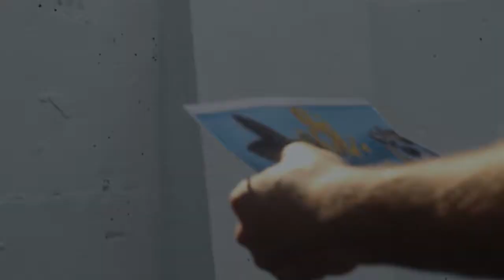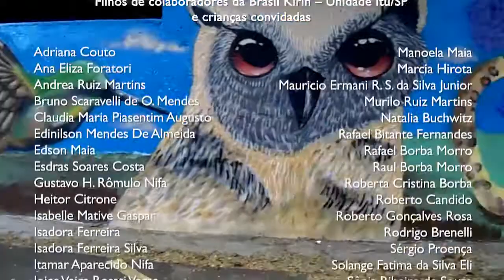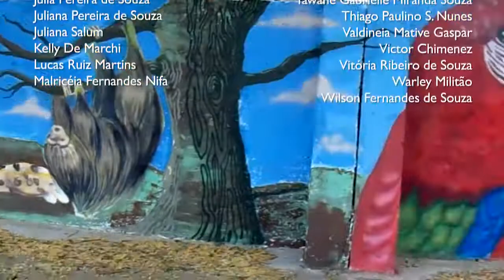Brincar de Colorir + SOS Mata Atlântica em Itú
Ação cultural sócio-educativa realizada pela Ponder70 para a ONG S.O.S. Mata Atlântica com patrocínio da Brasil Kirin, realizada na sede da ONG em Itú/SP em outubro de 2014.

ARTISTAS: Conrado Zanotto & Pas Schaefer
CÂMERA, EDIÇÃO & PÓS-PRODUÇÃO: Baga Defente
TRILHA SONORA: "Haciden" by The Music Tapes, "Chiado" by  Jahzzar